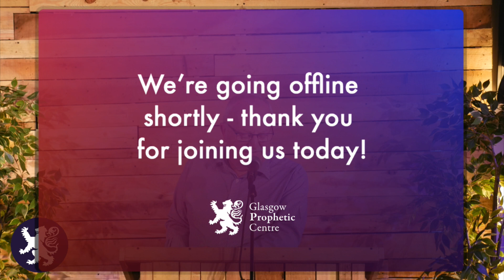Jonah - Can A City Be Changed? #1 - Pastor John, Sundays at Glasgow Prophetic Centre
Welcome to our live Sunday morning gathering. This morning Pastor John Hansford will be teaching from the book of Jonah. This is the first in a four part sermon series called 'Jonah - Can a City Be Changed?'